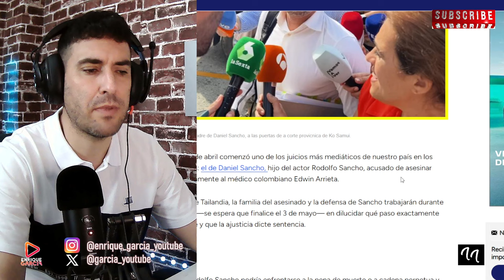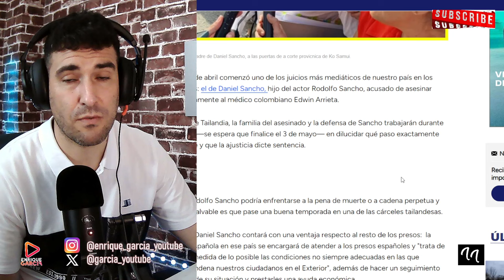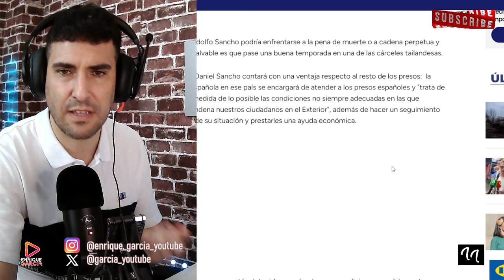EL GOBIERNO ´PREMIA´ A DANIEL SANCHO CON UNA PAGA, POR TERMINAR CON LA VIDA DE EDWIN ARRIETA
X @garcia_youtube
GRUPO WHATSAPP AVISOS DIRECTOS Y VÍDEOS👇

VÍDEO CRÍTICO sobre la circunstancia por la cual se le asignará a Daniel Sancho una paga mensual, para vivir en la cárcel de Tailandia, tras acabar con la vida de Edwin Arrieta.